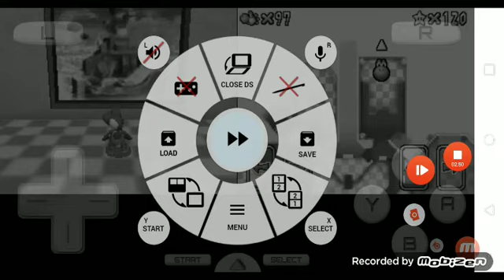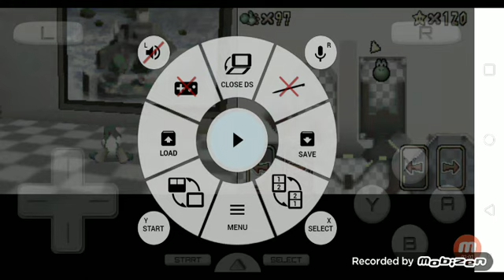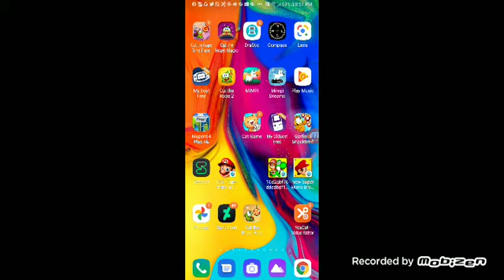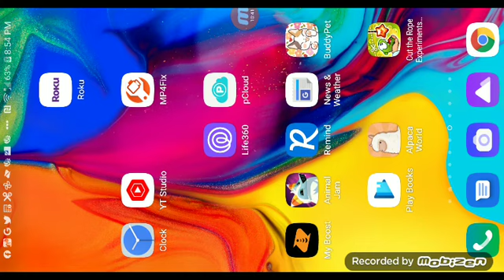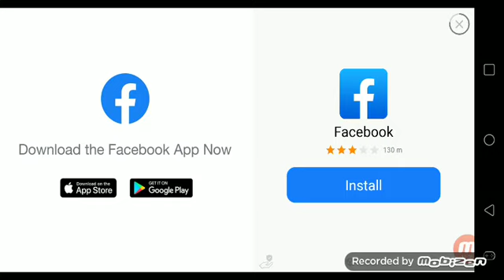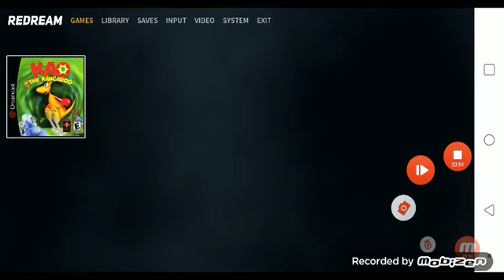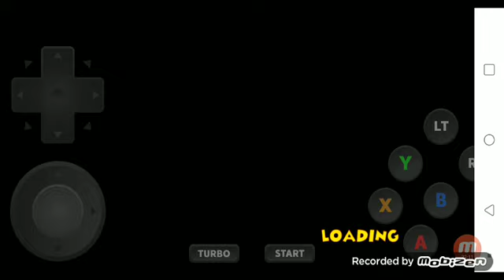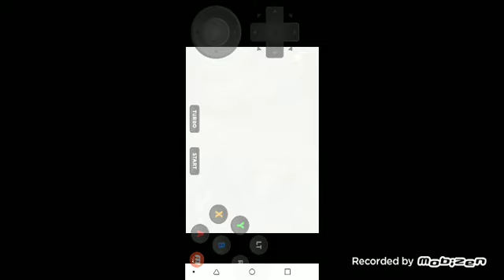mobizen 20221017 204112